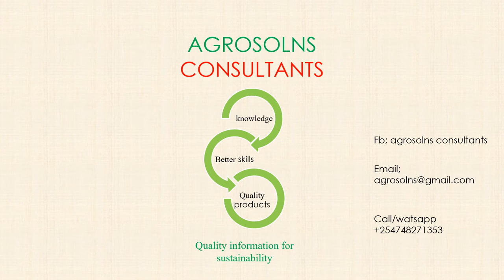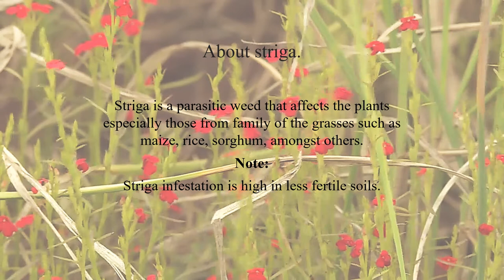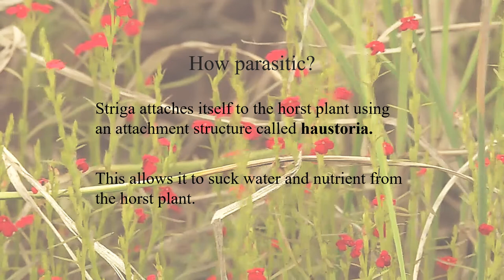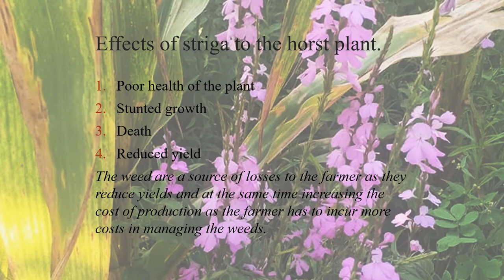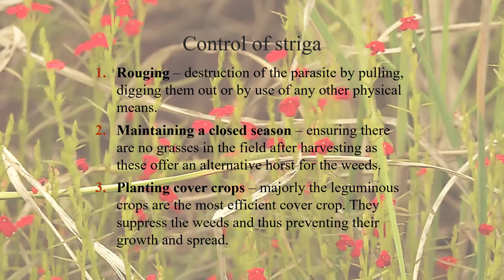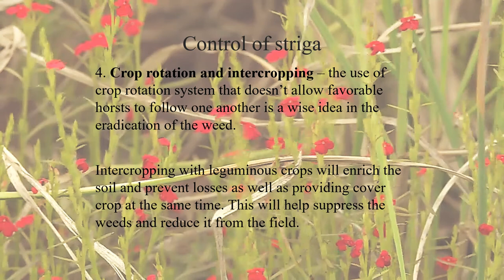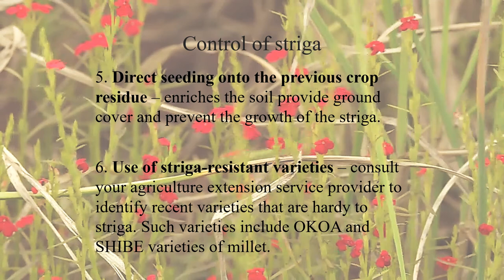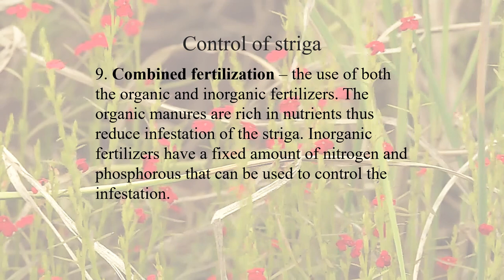The Easiest TIPS ON HOW TO CONTROL STRIGA The Witch Weed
This video explains some very easy tips on how to get rid of the witch weed, the striga weeds.
In is the basic understanding of parasitism exhibited, the effects of Striga to the horst plant and finally the recommended solutions.
These are solutions that have worked on our side and we believe that they will also work for you. Just practice.